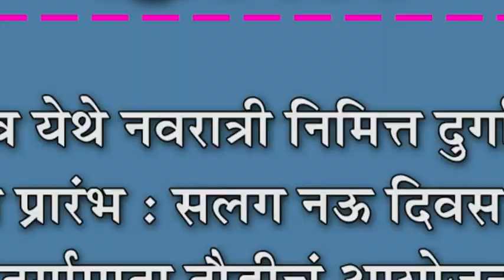नागाव येथे नवरात्री निमित्त दुर्गामाता दौडीस प्रारंभ : सलग नऊ दिवस दररोज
नागाव येथे नवरात्री निमित्त दुर्गामाता दौडीस प्रारंभ : सलग नऊ दिवस दररोज दुर्गामाता दौडीचं आयोजन